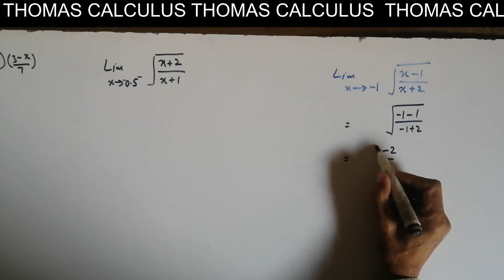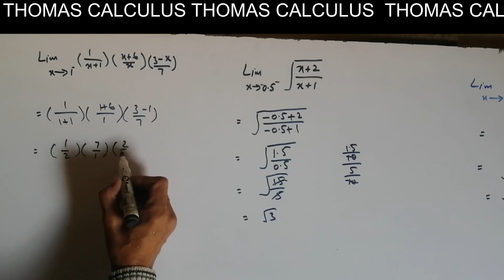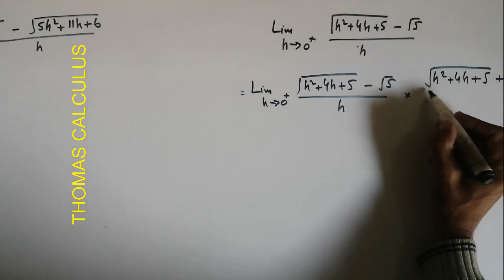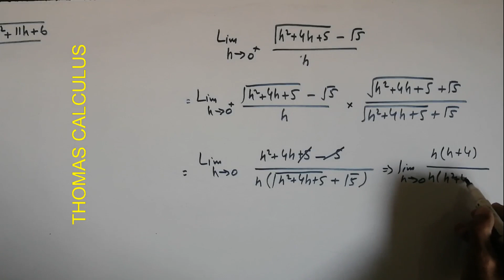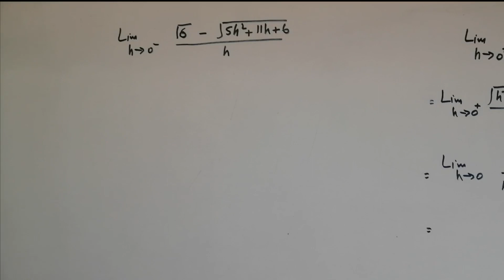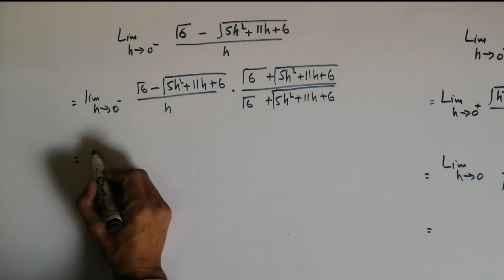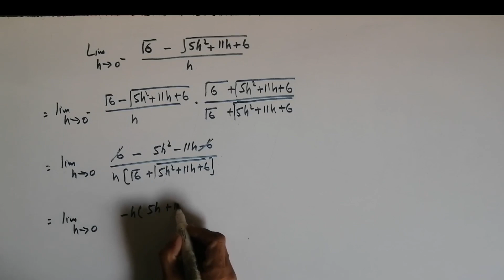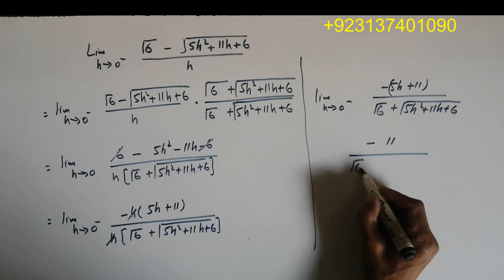LIMIT FUNCTION 8, Thomas Calculus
MATHEMATICS THOMAS THOMAS THOMAS
ICS, FSc, BSc O level and A level
Federal board
proof
saif ur rehman
online lecture
MATHEMATICAL ECONOMICS
Alpha c chiang
Mathematical economics
# economics lecturer